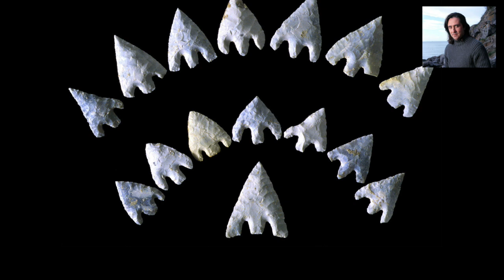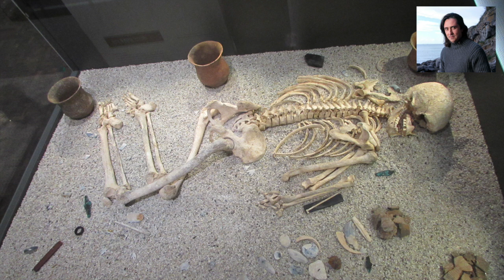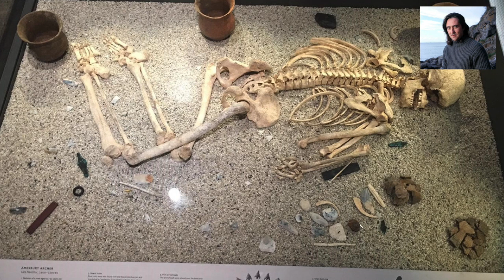Neil Oliver - Time Traveller - Podcast episode 14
Episode 14: Neil meets a time traveller who was born 4 and a half thousand years ago. This remarkable man, called the Amesbury Archer, lived at a time when Stonehenge was being built, and has now travelled to the C21st with much to tell us. Surrounded by gold, other precious metals, beautiful flint arrow heads and fine archer’s wrist guards – his was the richest Bronze Age burial ever discovered in Britain, and with it came a story even more captivating.

Podcast - Neil Oliver's Love Letter To The British Isles - all the usual providers